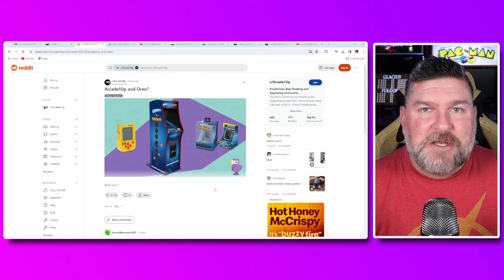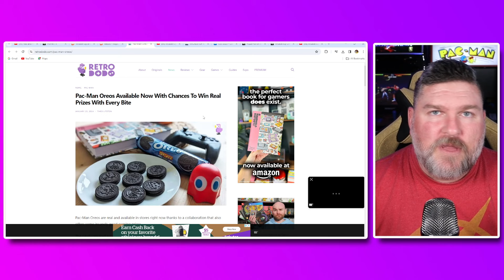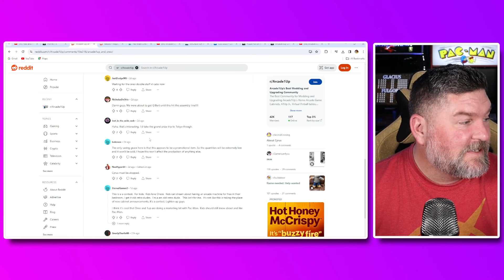Arcade1Up Pac-Man Oreo Collab? It's Not What You Think!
Arcade1Up Pac-Man Oreo Collab? It's Not What You Think! A picture recently showed up online of a new Arcade1Up Cab that looked to be a collaboration between the Company and Oreo Cookies. With fans desperate for news on new products, fas are disappointed by this ews but it isn't what they think